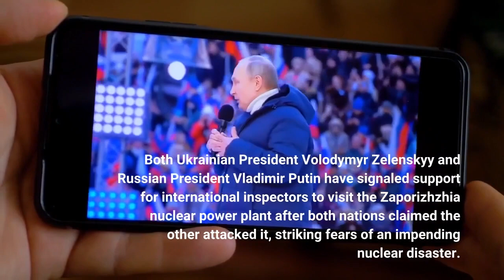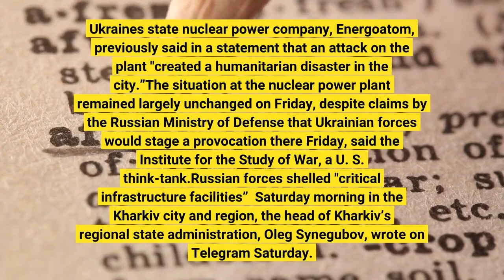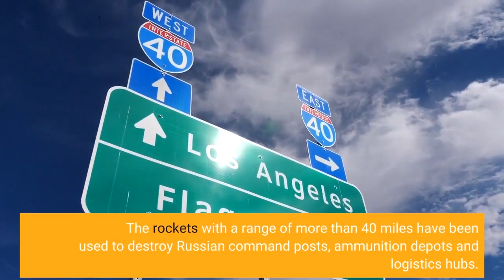Zelenskyy Putin signal support for international inspection of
Both Ukrainian President Volodymyr Zelenskyy and Russian President Vladimir Putin have signaled support for international inspectors to visit the Zaporizhzhia nuclear power plant after both nations claimed the other attacked it, striking fears of an impending nuclear disaster. In his nightly address Friday, Zelenskyy said that a delegation of Ukrainian diplomats, United Nation diplomats and the International Atomic Energy Agency are “working out specific details” of a mission to be sent to the power plant.“With this mission, the restoration of full security at the ZNPP and in Enerhodar can begin,” Zelenskyy said. The Kremlin said that Putin told French President Emmanuel Macron in their first phone conversation since May that Ukrainian shelling around the Zaporizhzhia nuclear power plant “raised the threat of a large-scale catastrophe that could lead to radioactive contamination of large territories.” Putin also agreed to the mission’s deployment, according to statements by the French president’s office and the Kremlin. Russia and Ukraine are still blaming each other for an attack on the nuclear power plant, which is the largest of its kind in Europe. Ukraine's state nuclear power company, Energoatom, previously said in a statement that an attack on the plant "created a humanitarian disaster in the city.”The situation at the nuclear power plant remained largely unchanged on Friday, despite claims by the Russian Ministry of Defense that Ukrainian forces would stage a provocation there Friday, said the Institute for the Study of War, a U. S. think-tank.►Russian forces shelled "critical infrastructure facilities”  Saturday morning in the Kharkiv city and region, the head of Kharkiv’s regional state administration, Oleg Synegubov, wrote on Telegram Saturday. There were no casualties.►Russian forces stepped up their battle to seize one of the dwindling number of cities in embattled eastern Ukraine not already under their control while continuing to fire on towns and villages in the country’s north and south, Ukrainian officials said Saturday. The United States will ship another package of arms to Ukraine, including long-range artillery ammunition used to devastating effect on Russian forces, according to a senior defense official. The $775 million aid package includes ammunition for the High Mobility Artillery Rocket Systems, or HIMARS, which has been employed masterfully by Ukrainian forces, said the official, who spoke on condition of anonymity under guidelines set by the Pentagon. The rockets with a range of more than 40 miles have been used to destroy Russian command posts, ammunition depots and logistics hubs. The military aid package includes drones, conventional artillery ammunition and Mine Resistant Ambush Protected (MRAP) vehicles to protect Ukrainian troops from Russian roadside bombs, the official said. The United States has provided $12.6 billion in military aid to Ukraine since 2014, more than $10 billion of it in the last year.